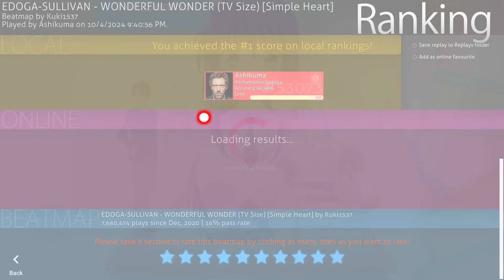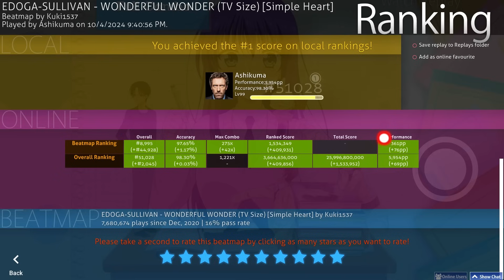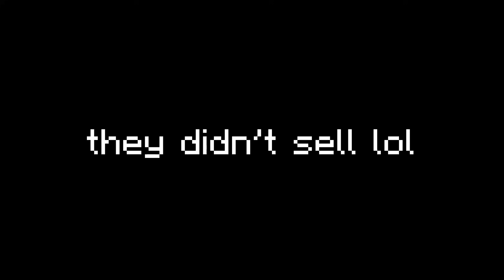20 minutes of GAMBLING!!! (Skyblock Sillies v37)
▷ Silly:
The J Hypixel Skyblock Skyblock Hypixel Gaming Catacombs Dungeons Kuudra Garden Farming Combat Golden Dragon POV Archer Berserker Healer Mage Tank Specialist Guide Fortnite Competitive Competition Hypixel Says World Record WR PB Personal Best Sub 10 Mining HOTM Guide HOTM 7 Peak Of The Mountain 7 Skyblock Level 400 Skyblock Levels Maxed Out Hypixel Skyblock Episode 1 The End Dragon Fighting Summoning Eyes Zealots Frozen Scythe Fossil Glacial Cave Excavating Guide Glacite Mineshafts Hypixel Skyblock Revenant Horror Tier 5 Warden Heart Judgment Core Tarantula Slayer Sven Slayer Wolf Slayer Sven Packmaster Blaze Slayer Kuudra Mandible Found Lord Jawbus Fishing Magma Boss Barbarian Duke Dojo Trophy Fishing Diamond Trophy Fish Gold Hunter Diamond Hunter Aquamarine Dye Skyblock Dyes Dyed Armor Hypixel Skyblock Kuudra Enrager Infernal Kuudra Kuudra Infernal World Record Kuudra Guide Hypixel Skyblock Catacombs Secrets Secret Routes Secret Guides Not Enough Updates Skyblock Extras Skytils Skyblock Addons Skyhanni Chat triggers Hypixel Skyblock Mod Folder Hypixel Skyblock Hypixel Skyblock Texture Pack Hypixel Skyblock Custom Texture Pack Phoenix Pet Auction House Flipping Guide Auction House Flipping Bazaar Hypixel Skyblock Bazaar Flipping 1 Billion Coin Giveaway Hypixel Skyblock Giveaway Overflux Capacitor Hypixel Skyblock Max Slayers Hypixel Skyblock Hyperion Astraea Valkyrie Scylla Gyrokinetic Wand Infiniboom Garden Farms Guide Bonzo Scarf Professor Thorn Livid Sadan Necron Master Mode Hypixel Skyblock Guide Boss Collection Dark Claymore Space Helmet Spaceman Hypixel Skyblock Garden Refraction Swavy Endthr Deathstreeks Ealman Hael 9 Hypixel Skyblock Duping Hypixel Skyblock Dupe Hypixel Skyblock Cheating Cheaters Hypixel Skyblock Zach Plays AN Thirty Virus Creative Minds Quaglet Combat Farming Fishing Foraging Update Mining Runecrafting Carpentry Alchemy Enchanting Nikitas 10 Alchemny Social Hypixel Skyblock Skills Hypixel Skyblock Skill Grinding Guide Hypixel Skyblock Social Skill Experimentation Table Hypixel Skyblock Tier 7 Hypixel Skyblock Elections Hypixel Skyblock Mayors Skyblock Paul Skyblock Marina Fishing Festival Cole Mining Festival Aatrox Foxy Diaz Finnegan New Mayor Derpy Investments Investing Jerry Scorpius Dante Hypixel Skyblock Rift Update Vampire Slayer Rift Guide Great Spook Hunt Eerie Pet Eerie Toy Ephemeral Gratitude This Minecraft Youtube video was made on Hypixel. Hypixel is a server with lots of games, such as Bedwars, Skywars, and Minecraft's biggest MMORPG Hypixel Skyblock. Hypixel has has a lot of notable players, such as Dream, Technoblade, and Tommyinnit. Hypixel Skyblock is Hypixel's most popular game. Some of the popular items are the Hyperion, Necron armor, Storm armor, overflux, plasmaflux, the 50mMidas sword, the Aspect of the end, the Aspect of the dragons, the valkyrie, and many more. Some of the bad things on Skyblock are Duping, irl trading, and scamming. I hope you enjoyed these words which are all relevant to the video! Rat pet is cool. Swavy, Timedeo, Fairy Soul Guide, Money Making Method, and other things are all part of the server, along with Refraction. Dungeons necron floor 7. Master mode is a thing as well. They recently nerfed the strength stat, making a lot of dungeons classes a lot worse such as Berserker and Archer. SCAMMED! Mage, Healer, and Tank.. Vanguard corpse gambling is the BEST! The hypixel admins have completely removed sword swapping and killed the bonemerangs. The giants sword is also dead now. The Astrea is still trash. This is a Hypixel Skyblock Tutorial, or a Hypixel Skyblock Dungeons Guide. please fix negative strength because of the Soul Eater enchant, and buff archer. I voided the Hyperion, so sad. I love 56ms (Swavy) and Thirtyvirus and HsFearless, not to mention and Cowisbad, not just because their names get views as meta tags. This video is not a Dungeons Guide, Money Making Method Guide, Hypixel Skyblock Guide, or anything of the sort. This is long lol. Glacial caves update is now in skyblock! It has glacite, umber, tungsten, heart of the mountain 10, new commissions, gemstones, and more!